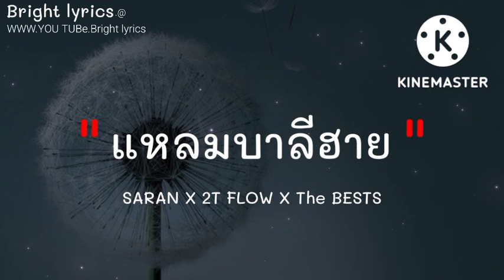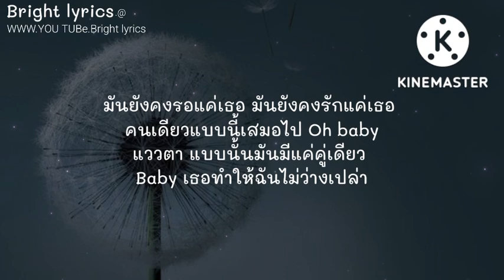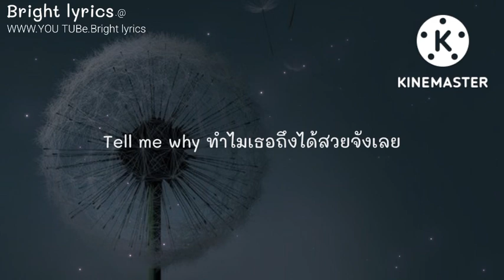แหลมบาลีฮาย - SARAN X 2T FLOW X The BESTS